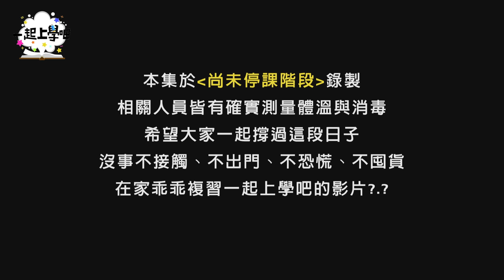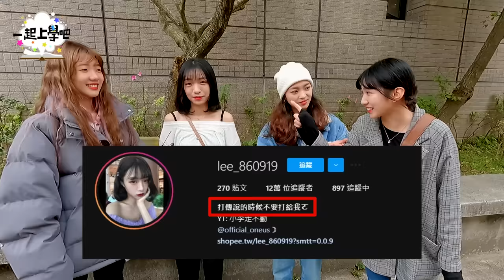【一起上學吧】從漫畫走出來的吧？！帥哥最多的夢幻學園！│台北 文化大學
成為這個頻道的會員並獲得獎勵：
一起上學吧！今天要幹嘛？今天來到台北最高學府文大啦~~~
文化大學是全台有名正妹帥哥滿出來的學校
也是小編當日訪過帥哥最多的!!!每個都像從漫畫走出來一樣
除了帥哥之外，那天也訪問到逆天級大正妹和知名網美
疫情期間快點跟我們在下課十分鐘找出男神女神吧！GO！

特別感謝►►文化大學